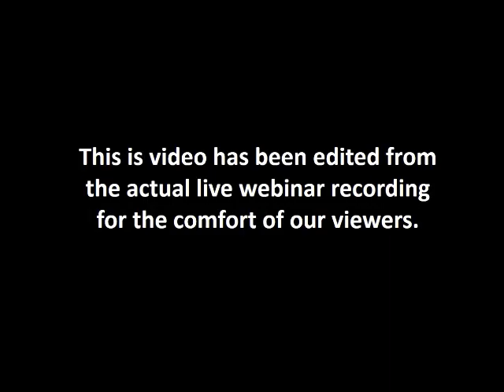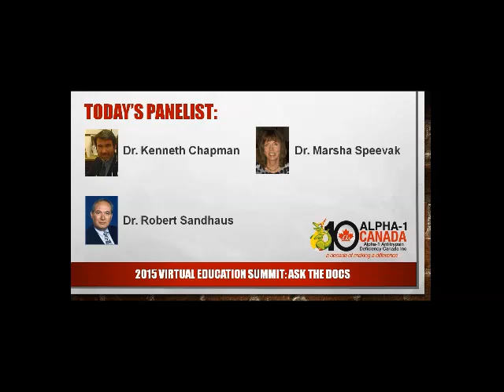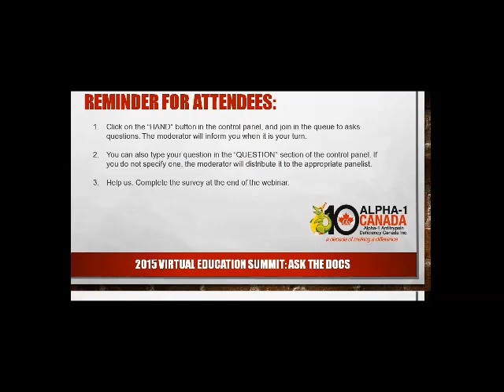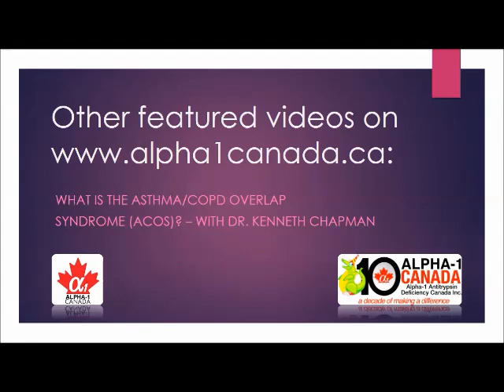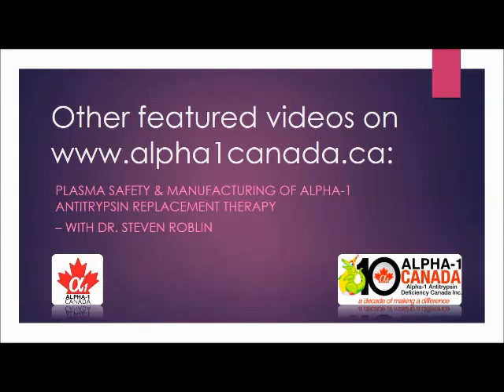Ask The Docs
Alpha-1 doctors answer questions from Alpha-1 patients

The views and opinions expressed in these recordings are those of the presenters and do not necessarily reflect the views of Alpha-1 Canada, or its employees.